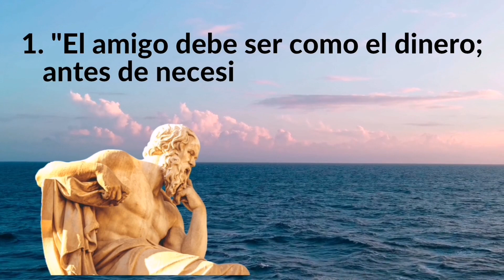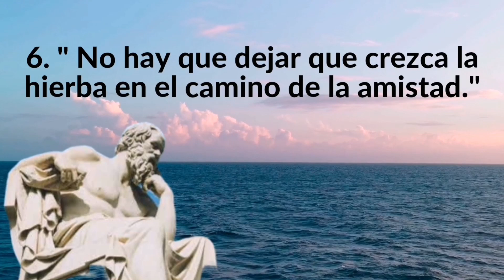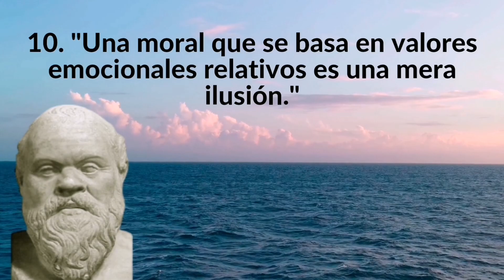10 Frases de Sócrates | Filósofo griego📜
10 Frases de Sócrates | Filósofo griego